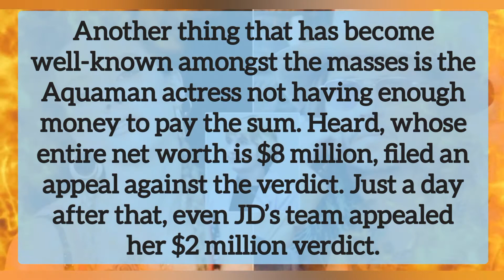Amber Heard Dumps Elaine & Hires New Set Of Lawyers As She Claims New “Evidence” Against Johnny Depp